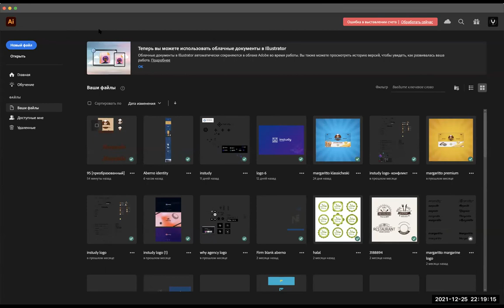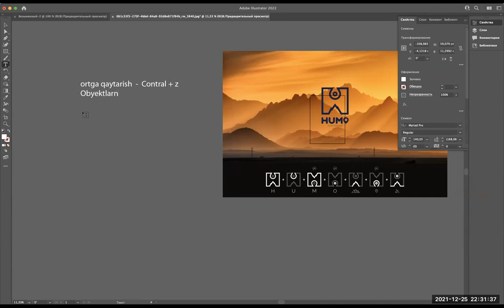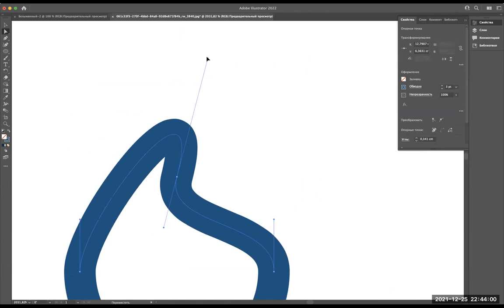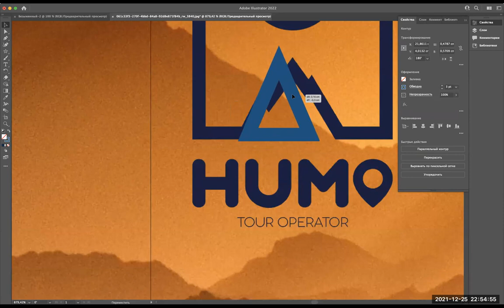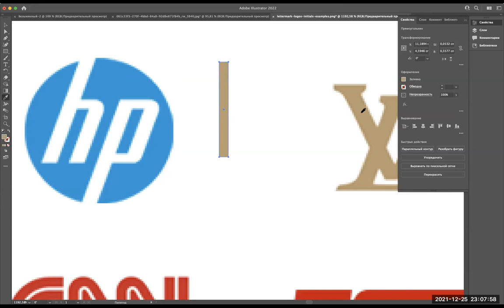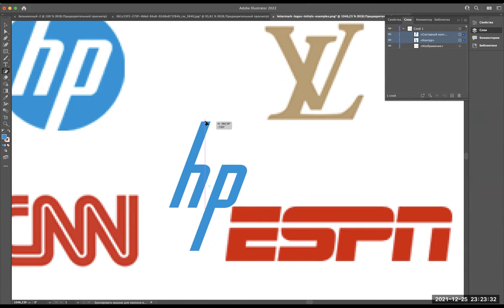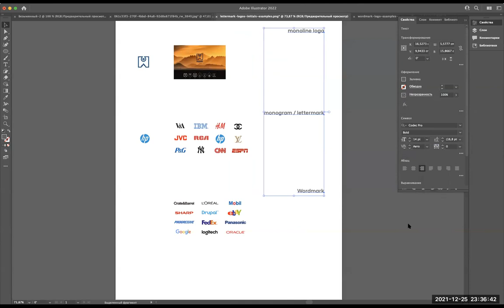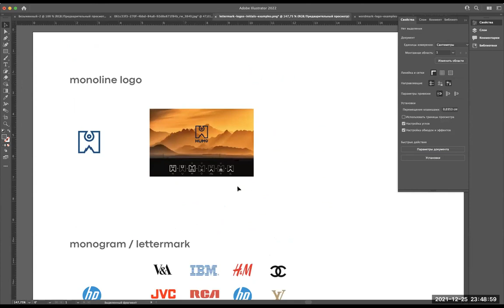🔥 05 — dars / "Illustrator" amaliyot — 01